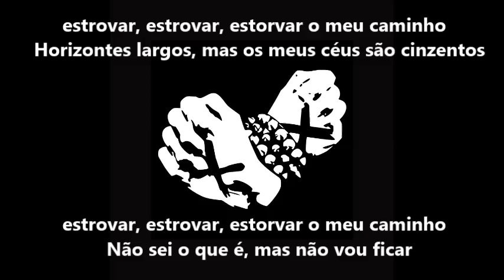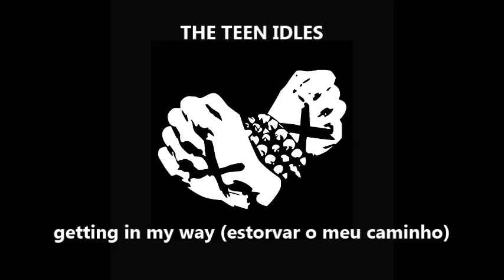the teen idles - getting in my way (legendas em Português) SXE